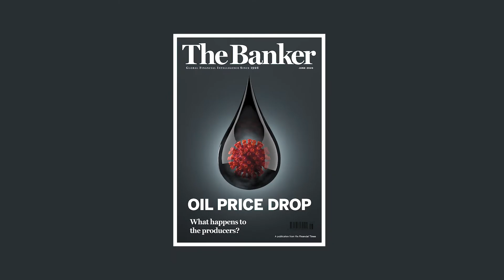Monthly Preview: Oil price drop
Economics editor Silvia Pavoni talks to Middle East and Africa editor John Everington about the impact of the collapse in crude prices on key oil producing countries.